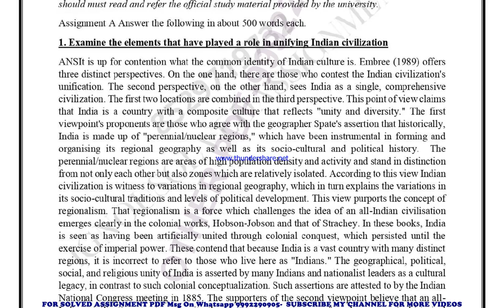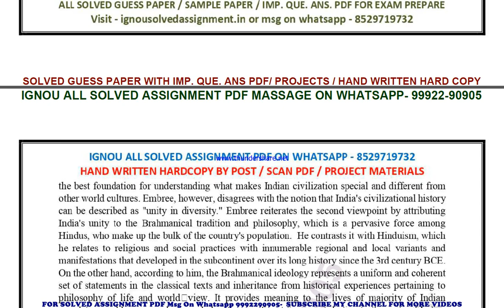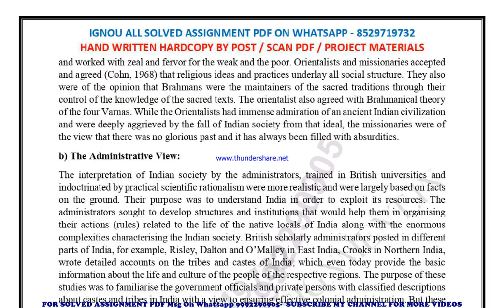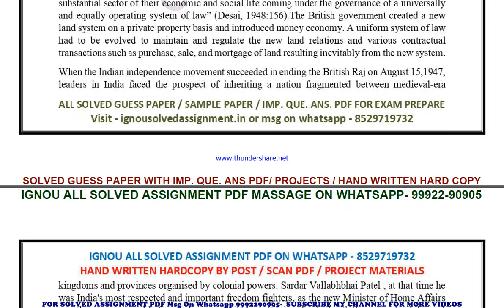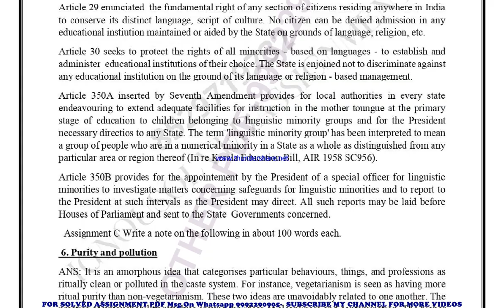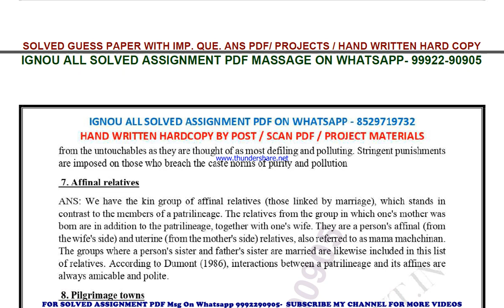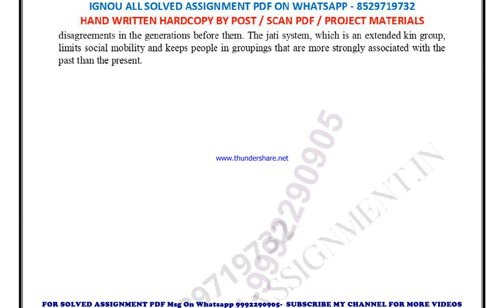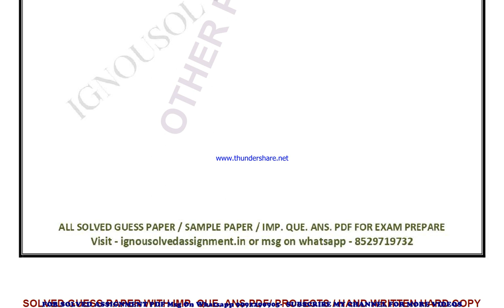bsog 171 solved assignment 2023-24 | bsog 171 solved assignment in english 2024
price-
bag-30rs

 ignou solved assignment bsog 171,
bsog 171 solved assignment in english,
 bsog 171 ignou assignment 2023-24,
  bsog 171 solved assignment 2023-24,
 ignou bsog 171 solved assignment free,
  solved assignment ignou 2023-24 bsog 171,
 solved assignment of bsog 171,
 bsog 171 ignou solved assignment kaise download kare,
 ignou solved assignment 2023-24 bsog 171,
bag bsog 171 solved assignment,
bag bsog 171 solved assignment 2023-24 in english,
bag bsog 171 solved assignment in english,
bag bsog 171 ignou assignment 2023-24 solved,
bag bsog 171 solved assignment 2023-24,
ignou bag bsog 171 solved assignment free,
bag bsog 171 solved assignment ignou 2023-24,
solved assignment ignou 2023-24 bag bsog 171,
bsog 171 solved assignment ignou exam preparation ignou exam
bsog 171 exam how to study for ignou,
exam bsog 171 exam preparation preparation for,
gnou exams bsog 171,
 ignou bsog 171 exam preparation,